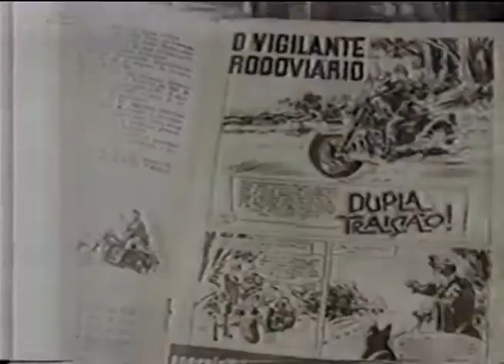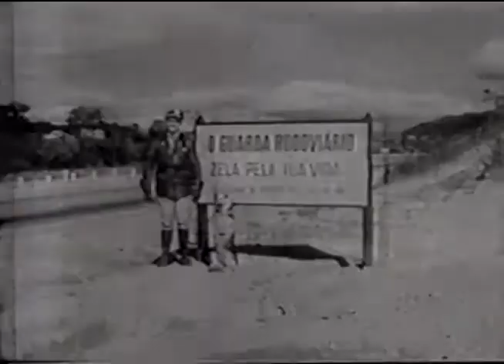Fantástico Vigilante Rodoviário